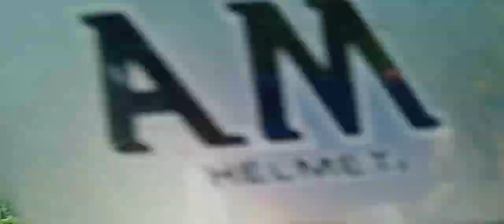Sa Agoncillo, Batangas pa nag fresh buko coconut juice l Nature l Adventure l Places l Food l Cook